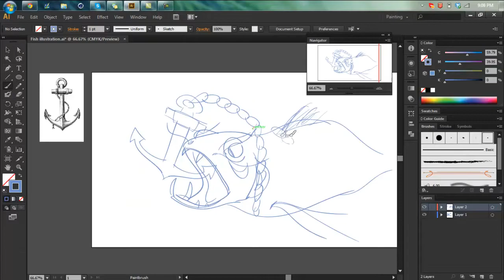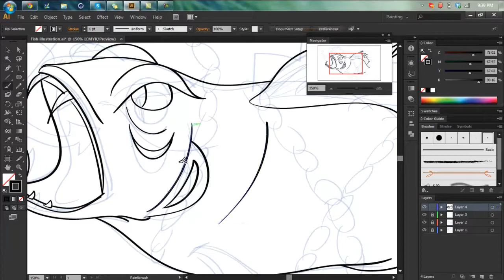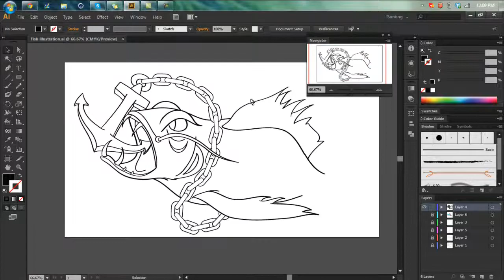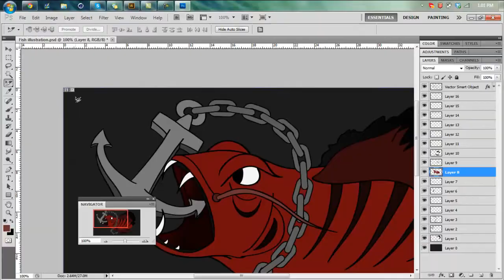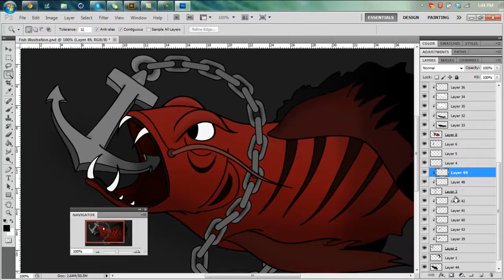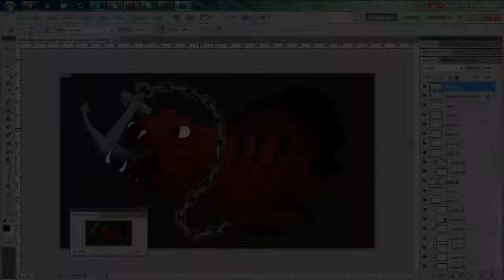Dare Corey - Fish Illustration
Hello guys, I thought I would try something new other than a background. So I came up with this giant fish thing coming out of a hole. I don't know. It is like my second illustration so tell me how i did.

Total Time
4.5 Hours

Song
I forget..